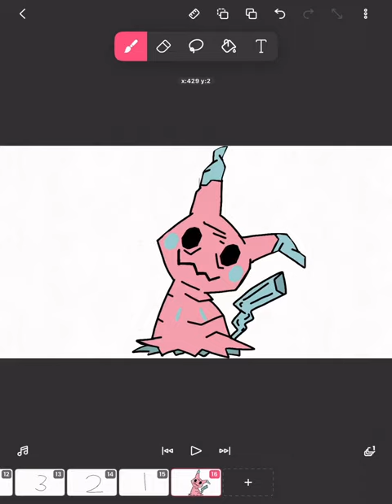Like if you Enjoyed ￼